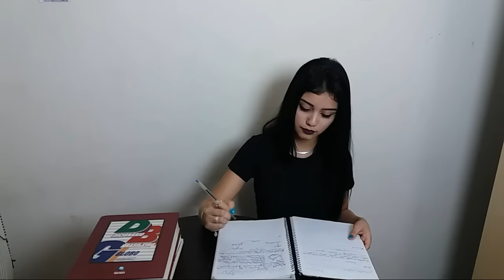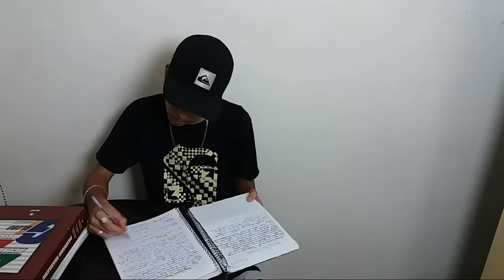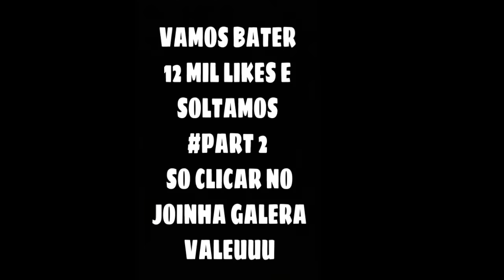TIPOS DE PESSOAS NA ESCOLA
SE VOCÊS GOSTARAM VAMOS BATER 12 MIL LIKES NESSE VIDEO QUE VAI TER PART 2 .
VALEUUU 👊